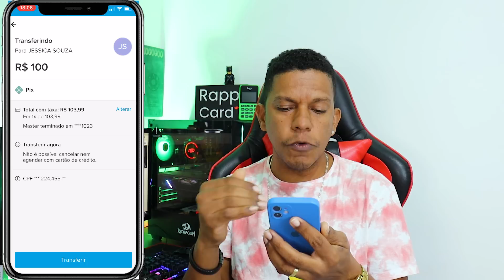COMO ENVIAR PIX com Qualquer CARTÃO de CRÉDITO pelo MERCADO PAGO e PARCELAR em 12 Vezes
No vídeo de hoje vou te ensinar COMO ENVIAR PIX com Qualquer CARTÃO de CRÉDITO pelo MERCADO PAGO e PARCELAR em 12 Vezes, veja quais são as taxas e juros para fazer essa transferencia

Faça seu cadastro no RecargaPay e ganhe R$ 20 reais quando fazer seu primeiro pix com cartão de crédito valor minimo 50,00

Agora é possivel enviar pix com qualuqer cartão de crédito pelo aplicativo mercado pago e ainda parcelar em até 12 vezes com juros

Livros que vão mudar sua vída financeira
Pai Rico, Pai Pobre
O homem mais rico da Babilônia
O Investidor Inteligente
O jeito Warren Buffett de investir